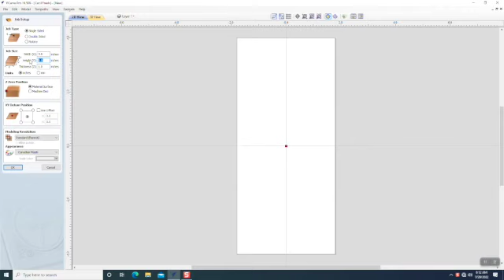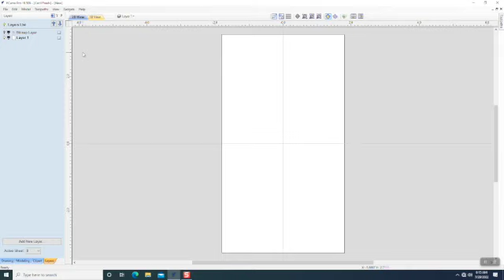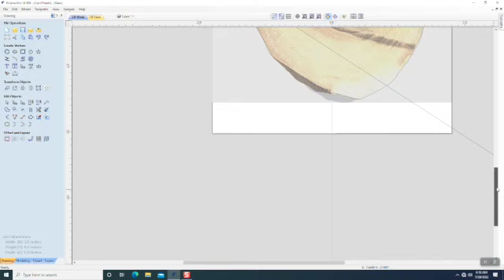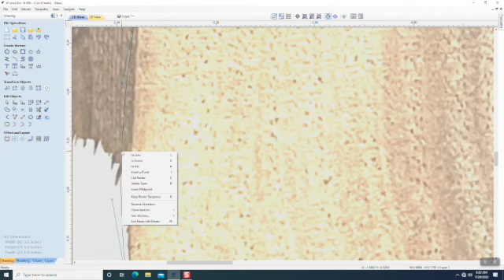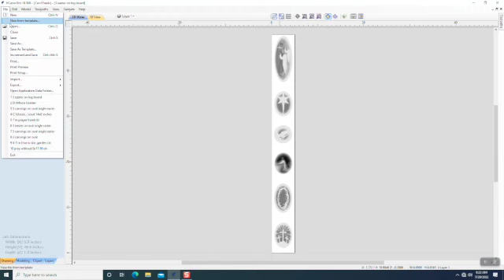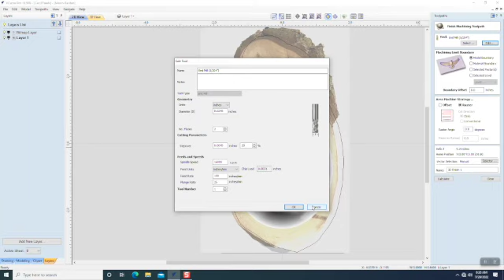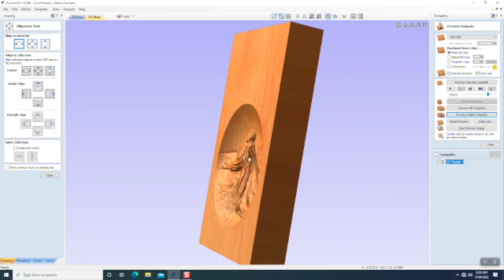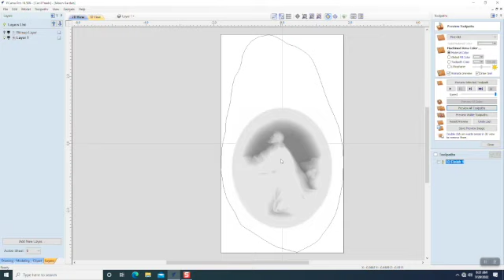Placing a carving exactly where you want it on a piece of wood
This video shows the process of designing, using Vcarve Pro, importing a bit map, sizing and tracing off of the bit map and exporting the design to a CNC Shark.  The method used to hold the odd shaped wood during the CNC process is shown as well as the finished carving.